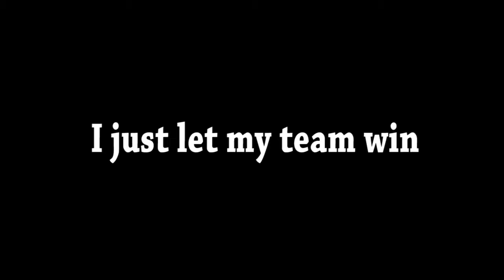How to Become Pro at Siege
Are you bad at Siege? Do you need some pro tips from some hardcore players like ourselves? Than look no further! this step by step guide is simple, short and easy to follow! Just be sure to not do what we do and you will succeed!.